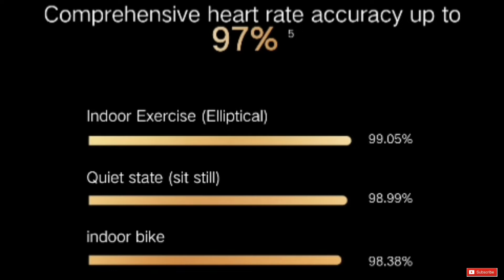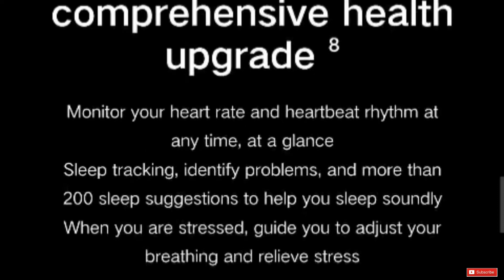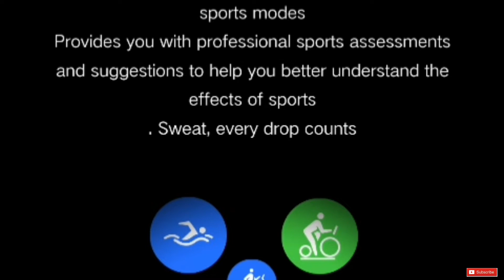Honor Watch GS3 Review | Better than Huawei Watch GT3 ?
This video is about review of Honor latest GS series smartwatch Honor Watch GS 3 based on available information.